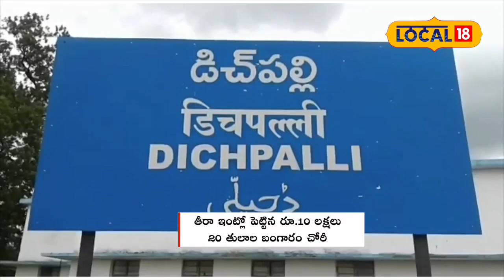Nizamabad: గల్ఫ్ వెళ్లి సంపాదించిన సొమ్మంతా దొంగలపాలు!